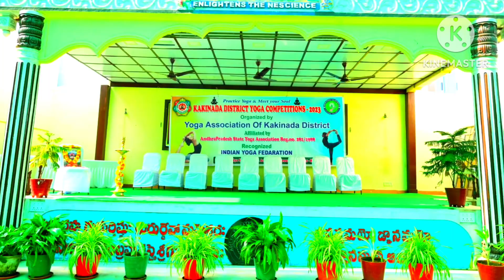KAKINADA DISTRICT YOGA COMPETATIONS || 2023||ADITYA SCHOOLS ||YOGASANAS || PHYSICAL FITNESS